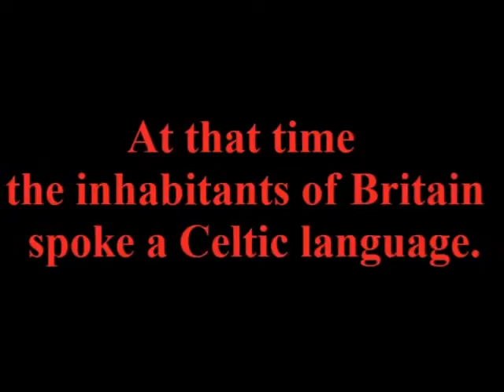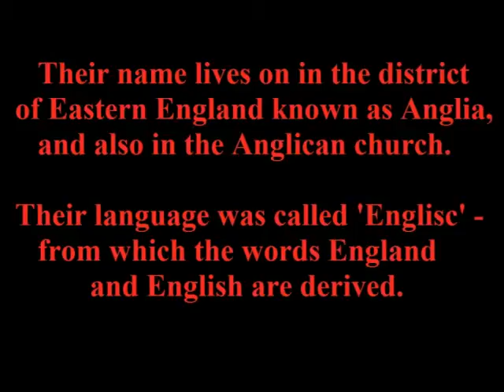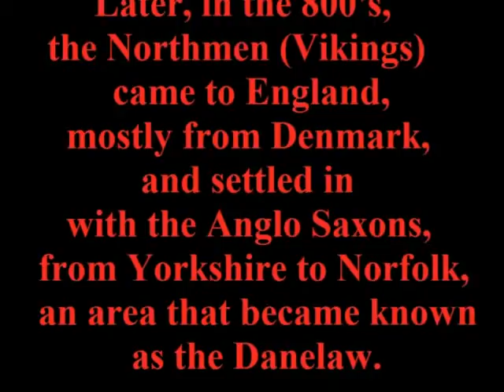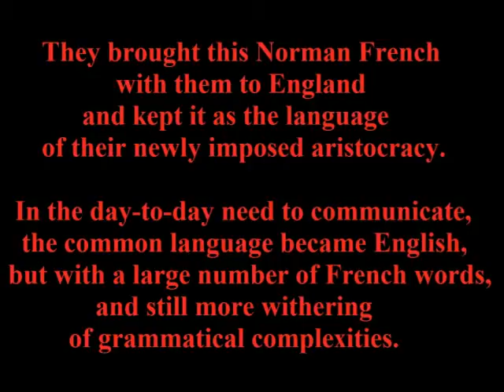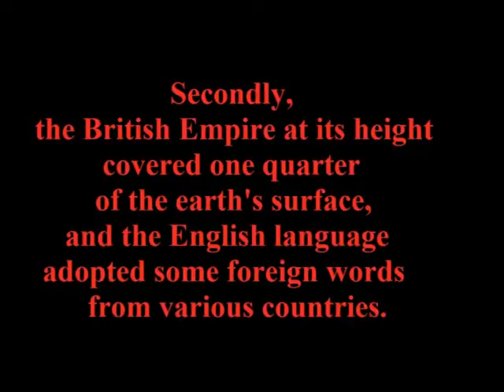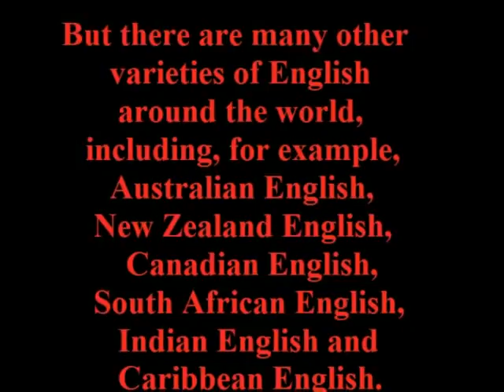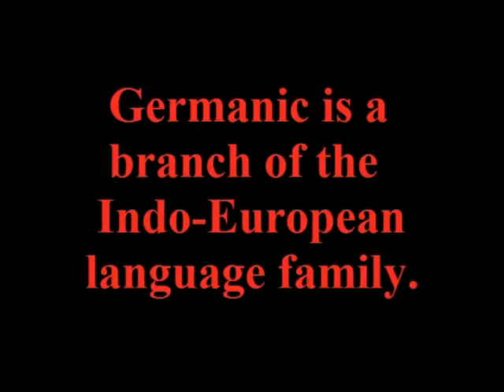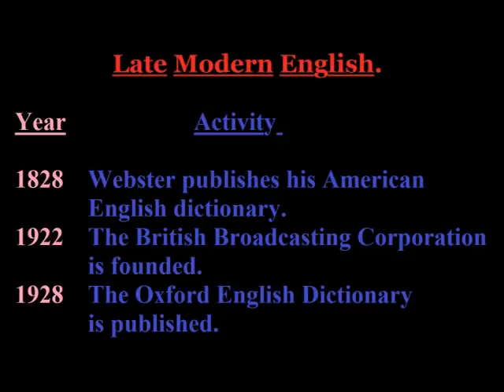The Origins, History, and Evolution of the English Language - OE, ME, EME and AE.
* A chronology and timeline showing the evolution of the English language is included in this video, in addition to a family language tree, and also a pie chart showing the composition of different languages which form the English language as we know it today.

* Maps showing the settlements of Germanic, Danish, Norse, Frisian and Normans into Great Britain are included and shown in this video, along with extract samples of Old English, Middle English, Early Modern English and American English.

* Explanations of the different variations of the English language in the modern world are all included in this video.

* Further information is in all the useful web links beneath this video.

* The formation and continuous evolution of the English language
English has the widest vocabulary of any known language, and is the international language used in business, science, aviation, computer programming, engineering and technology. It is spoken globally by over 1 billion people as a first or second language, with another billion people seeking to learn English.

* Here are some links for further reading on the history of English, in no particular order:
Borrowed Words in English, by Charles Fredeen. How words from other languages came to be part of the English language.
What are the origins of the English Language?, from Merriam-Webster.
History of English, a Sociolinguistic Approach, from Jennifer Wagner — IE language pages
Chronology of Events in the History of English, by Professor Suzanne Kemmer, Rice University.
A (Very) Brief History of the English Language, from WordOrigins.Org
The Origin and History of the English Language, from The KryssTal Website, (an excellent language resource site).
History of English Language Links (HELL), by Professor Carol Percy, University of Toronto, Canada.
Five Events That Shaped the History of English, from AskOxford.com
And finally, a great concise history the English language, by by Owen Alun and Brendan O'Corraidhe.

* If you need any more references, try a Yahoo! search or Google search for "History of English". You will get over 200,000 hits. That should be enough for you!